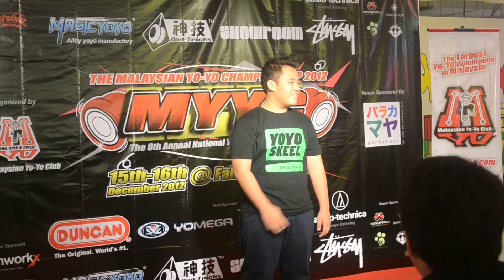MakeItSpin Presents: MYYC 2012 1A Intermediate Prelim - Luqman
MakeItSpin Presents:
MYYC 2012 1A Intermediate Prelim - Luqman